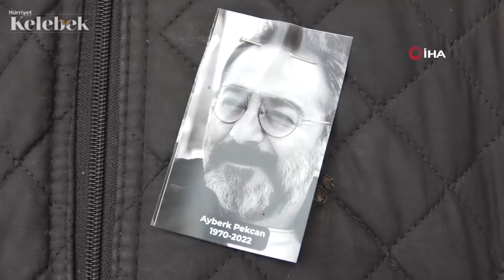Oyuncu Ayberk Pekcan'a Veda! Alkışlarla Uğurlandı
Mersin’de tedavi gördüğü akciğer kanserine yenik düşen oyuncu Ayberk Pekcan, son yolculuğuna alkışlarla uğurlandı.